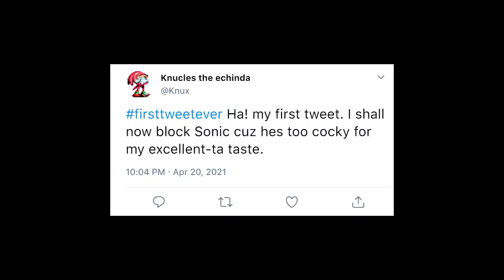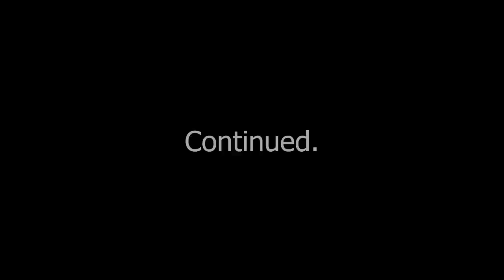Knuckles Makes A twitter account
Like this? ill make part 2 either way, dw in a few weeks or months a HUGE video with 2 other youtubers will be coming out, waiting on slave editor man to finish that up!